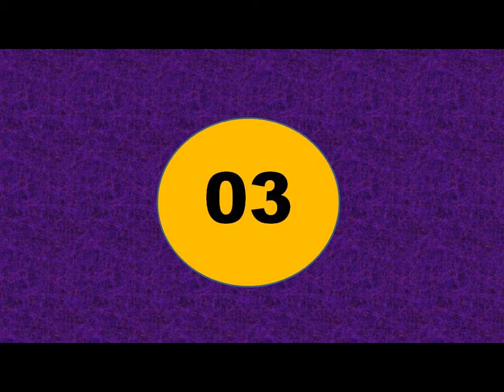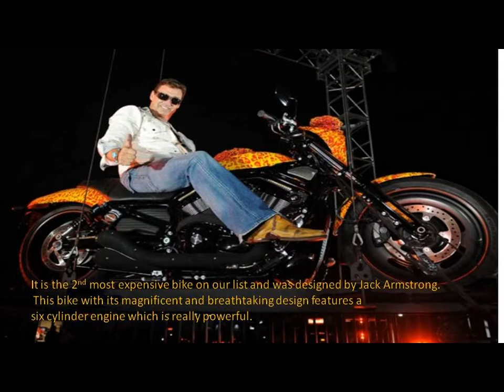Top most expensive bike in the worlds 2018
Top most expensive bike, Harley Davidson , super bike, bike of the year,
Top most Expensive bike of the world